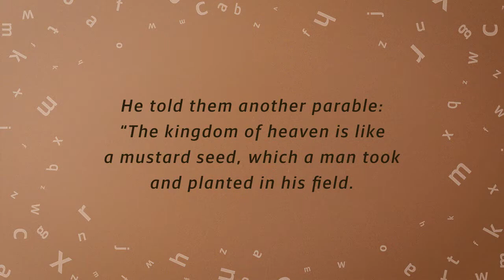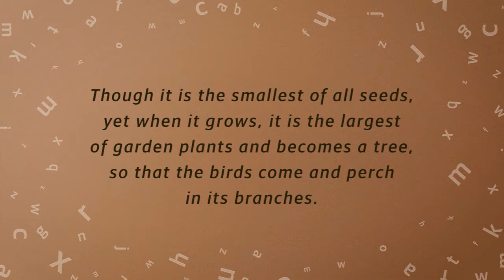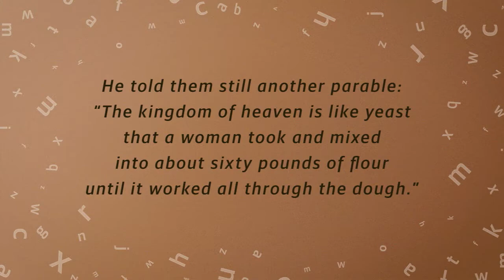Matthew 13: The Parables of the Mustard Seed and Yeast - Guided Prayer Meditation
This is the meditation excerpt from part three of our Still Hear series on Mindfulness, Meditation, and Jesus. It is a guided prayer mediation that uses the Bible and focuses on Matthew 13:31-33.